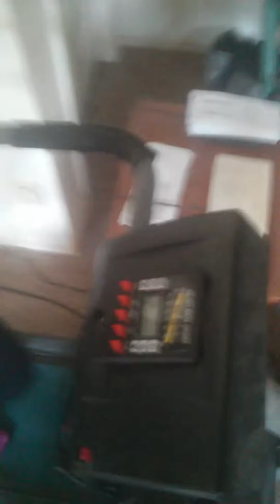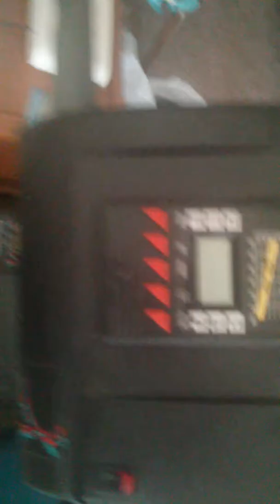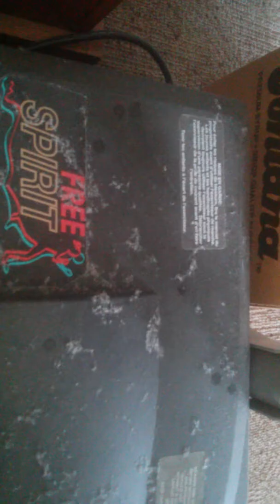#21 Vancouver Sun Run (Spremam se /Preparing for the Vancouver Sun Run)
April 2017 Dolazis Jo's malo/Comming soon